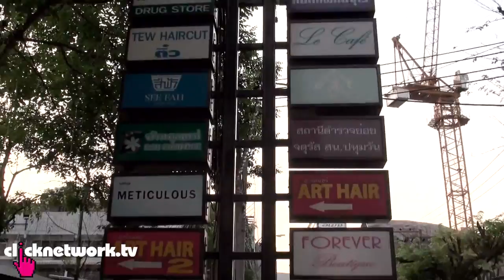Bangkok Shopping (Part 2) - That F Word: EP10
Andrea and Jem continue their shopping adventures in Bangkok! This time they head to Union Mall, Terminal 21, and Siam Square.